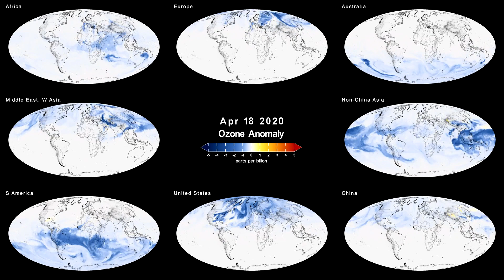NASA Tracks COVID-19’s Atmospheric Fingerprint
The COVID-19-related lockdowns granted scientists an unexpected and detailed glimpse as to how human activities impact atmospheric composition. Two recent studies, one focusing on nitrogen oxide and the other examining CO2 concentrations, were able to detect the atmospheric ‘fingerprint’ of the lockdowns in unprecedented detail.

Credit: NASA Goddard

Music: The Mysterious Staircase by Brice Davoli [SACEM], Suspended in Time by Brice Davoli [SACEM], Universal Production Music

Kazuyuki Miyazaki (JPL): Lead Scientist
Kevin Bowman (JPL): Scientist
Lesley Ott (NASA/GSFC): Lead Scientist
Brad Weir (USRA): Scientist
Katie Jepson (KBRwyle): Lead Producer
Trent L. Schindler (USRA): Lead Visualizer
Ellen T. Gray (ADNET): Writer
Jessica Merzdorf Evans (NASA/GSFC): Writer
Katie Jepson (KBRwyle): Narration